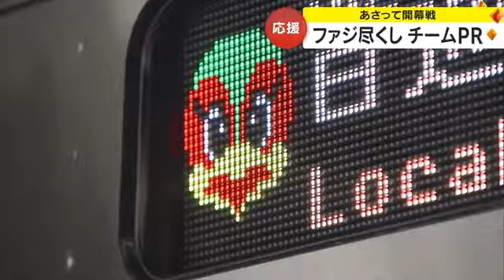ＪＲ岡山駅構内に「選手のアナウンス」 ホーム戦開催日は“ファジアーノ一色”に【岡山・岡山市】 (24/02/23 17:50)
サッカーＪ２リーグ、ファジアーノ岡山は２月２５日、ホームで開幕戦を迎えます。その初戦を後押ししようと、ＪＲ西日本岡山支社がチームをＰＲする取り組みを始めました。

（三竿雅義記者）
「ＪＲ岡山駅です。ファジアーノ岡山のホーム開幕戦を盛り上げようと、駅構内はファジアーノづくしとなっています」

中央改札付近には幟、そして電光掲示板にも。駅員はコラボＴシャツを着ていて、更に・・・

（ファジアーノ岡山　竹内涼主将のアナウンス）
「今週はシティライトスタジアムでホームゲームが開催されます。ご来場の際は公共交通機関をご利用ください。スタジアムでお待ちしています」

ＪＲは毎シーズン、ホーム戦の開催にあわせ、応援の機運を盛り上げる取り組みを行っています。今回、新しく始めたのが、２０２３年に導入された新型車両、Ｕｒａｒａの行き先表示板への、チームのマスコットファジ丸の表示です。

初めて見る表示板を写真に収める人の姿もありました。こうした取り組みは、シティライトスタジアムでホーム戦が開催される度に行われる予定です。

（ＪＲ西日本岡山支社　伊東暁ふるさとおこし本部長）
「いよいよＪリーグも今週始まります。私たちＪＲ西日本も応援しています。Ｊ１昇格に向けてぜひ頑張っていただきたい」

ファジアーノ岡山は２５日、栃木ＳＣを迎え開幕戦に臨みます。